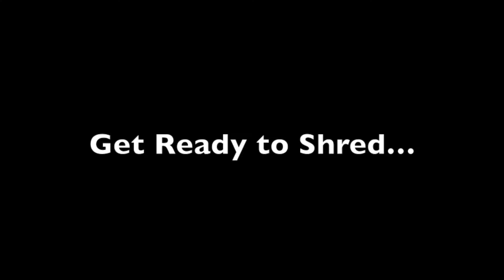The Doppler Shift: Featuring Metallica